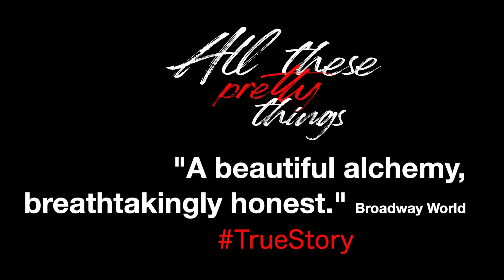Preparing for shows in New York and Edinburgh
Working with my very talented friend 'Natchie' @TheNadiaAckerman
Creating a new track for my show, this means I get to take her with me on every show.